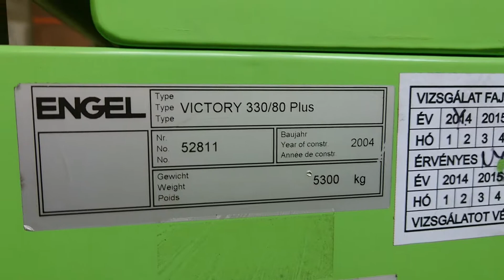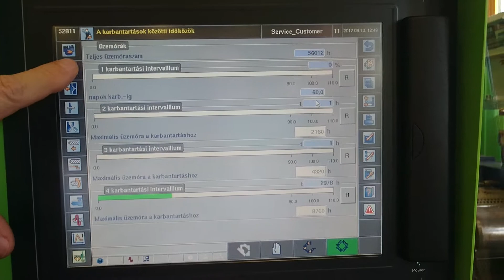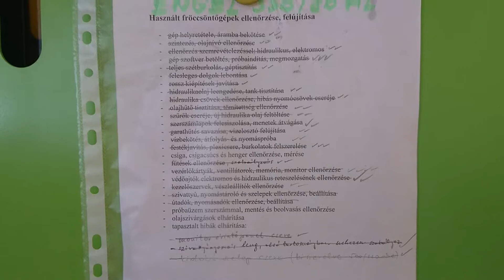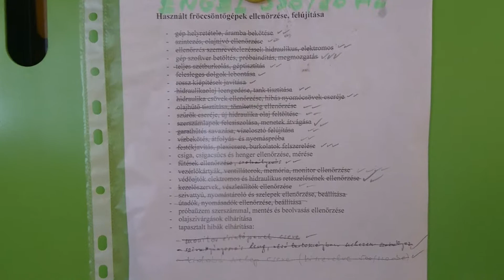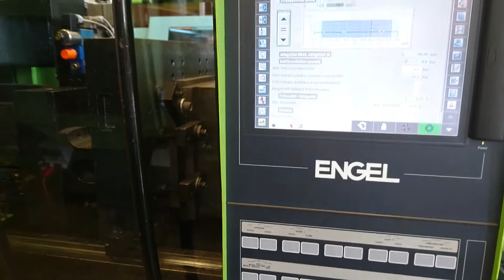Engel ES 330 80 HL Victory CC200 for sale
Engel ES 330/80 HL-Victory injection moulding machine for sale.
The machine is in very good condition and ready to work.

The Plastic Product Hungary Kft. is machine dealer in Hungary. We buy, revise and renew used injection machines. All our machines are open to public inspection and testable before buying. We have 30 years practice from injection moulding, machine's renew and trading.
We welcome our partners from Germany, France, Holland, Austria, Slowakia, Ukraine, Romania, Serbia, Croatia.

Engel ES 330/80 HL-Victory Spritzgießmaschine zum Verkauf.
Die Maschine ist in sehr gutem Zustand und bereit zur Arbeit.

Das Plastic Product Hungary Kft. ist Maschinenhändler in Ungarn. Wir kaufen, überarbeiten und erneuern gebrauchte Spritzgussmaschinen. Alle unsere Maschinen sind offen für die öffentliche Inspektion und testable vor dem Kauf. Wir haben 30 Jahre Praxis aus Spritzguss, Maschine erneuert und Handel.
Wir begrüßen unsere Partner aus Deutschland, Frankreich, Holland, Österreich, Slowakei, Ukraine, Rumänien, Serbien, Kroatien.

Engel ES 330/80 HL-Victory fröccsöntő gép eladó.
A gép nagyon jó állapotban van és készen áll a munkára.

A Plastic Product Hungary Kft. gépkereskedő Magyarországon. Mi megvásárolunk, felülvizsgálunk és felújítunk használt műanyagfröccsöntő gépeket. Minden gépünk megtekinthető és kipróbálható a vásárlás előtt. 30 éves gyakorlatunk van a fröccsöntés, a gép felújítás és kereskedelme terén.
Jó partnerkapcsolataink vannak Németországból, Franciaországból, Hollandiából, Ausztriából, Szlovákiából, Ukrajnából, Romániából, Szerbiából, Horvátországból.